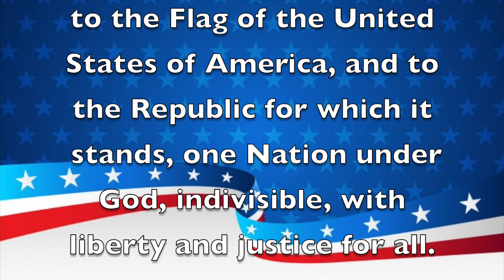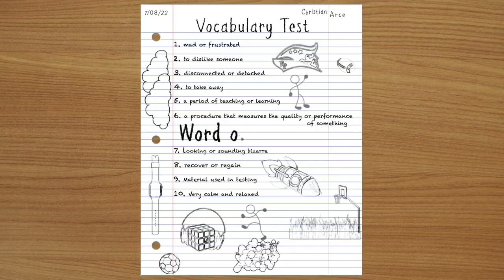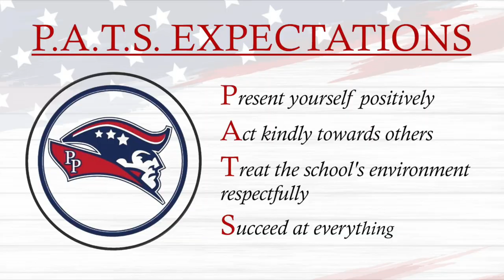Morning Announcements January 11th, 2023